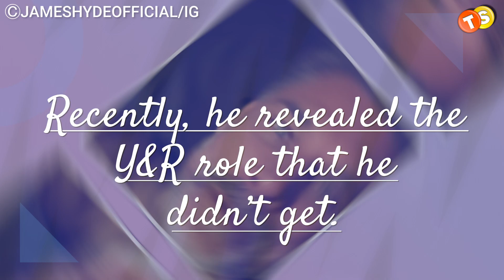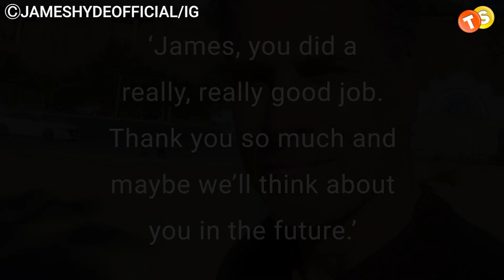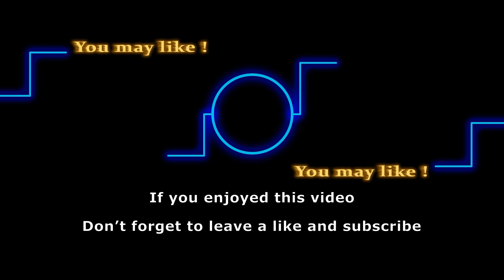James Hyde (Jeremy Stark) reveals the Y&R role he didn’t get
James Hyde joined the cast of The Young and the Restless, taking on the role of a mystery new individual connected to Diane’s past. Hyde is pleased to have this role in the show but his initial tryout, though, was for a different TV part. Recently, he revealed the Y&R role he didn’t get. Keep watching and find out more!